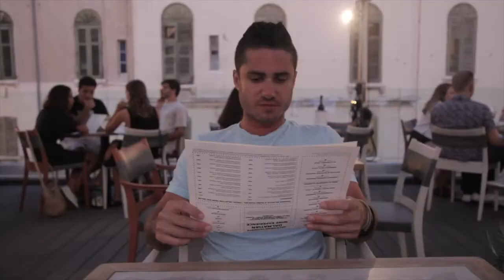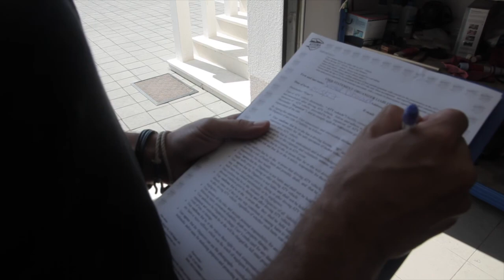Croatia Vlog - First Impressions - Split, Hvar & More - Jared R Diamond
Jared R Diamond, a 7-figure digital nomad/entrepreneur, gives his first impressions of Croatia: From Split to Hvar and more.